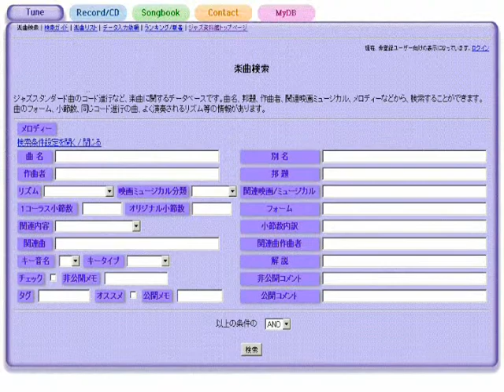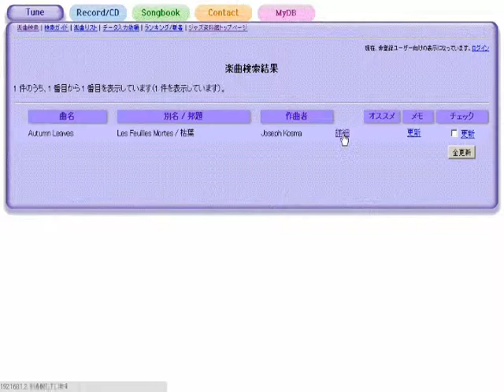Nefertiti - ジャズスタンダード曲テーマ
作曲：Wayne Shorter
演奏（打ち込み）：藤井紀行@ジャズ資料館
JASRAC作品コード：0N0-1392-5